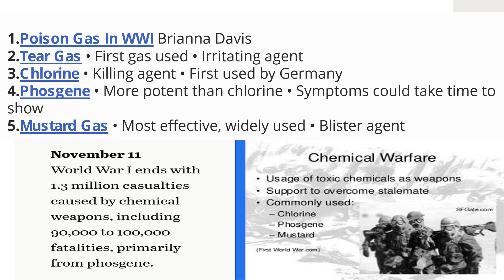World War 1 Era Weapon ..